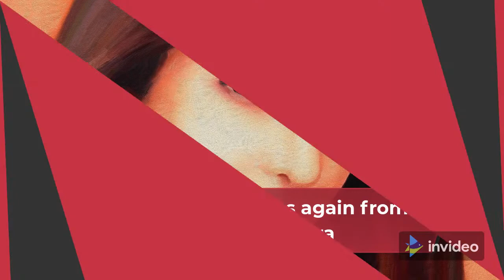PriyankaChopra becomes a mother. Priyanka and NickJonas have recently shared their happy news.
Priyanka Chopra announces the birth of their surrogate baby girl child. The child was born through a surrogate mother. This puts to rest all the controversies that Priyanka Chopra and Nick Jonas were getting separated. Their love has bloomed into a baby girl which the world would soon meet,
We Congratulate both of them and wish good health to the baby and the surrogate mother.

We will keep bringing to you the best content you will ever see on the internet.
Thanks!